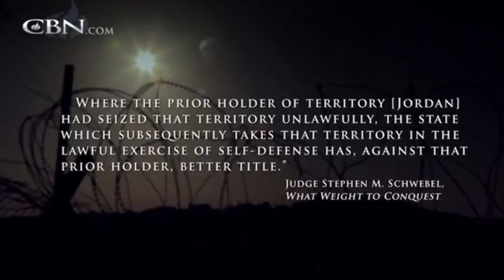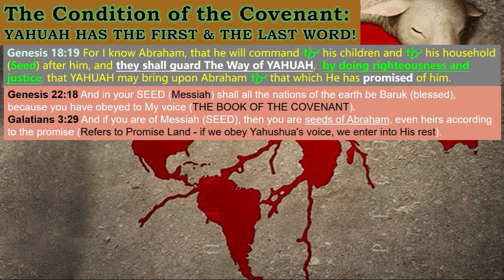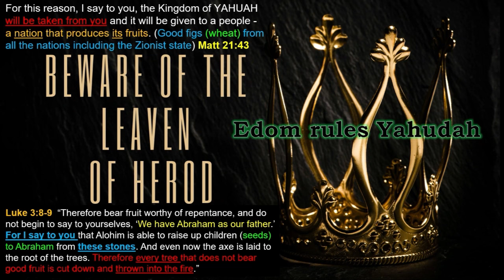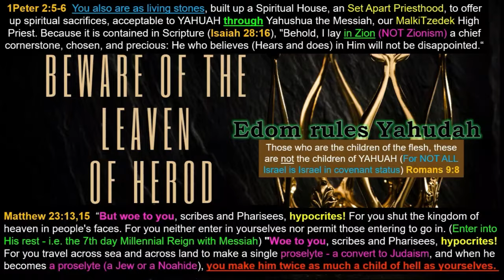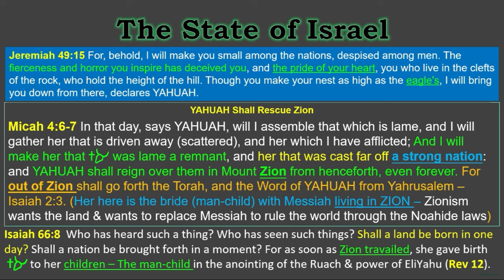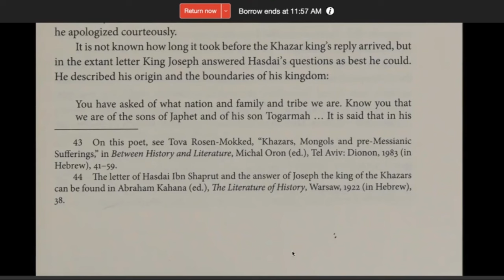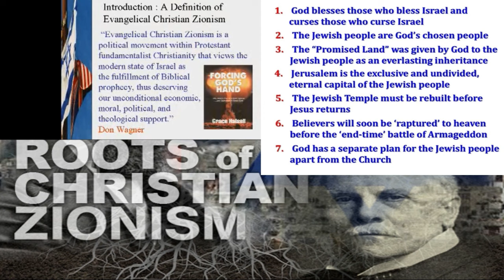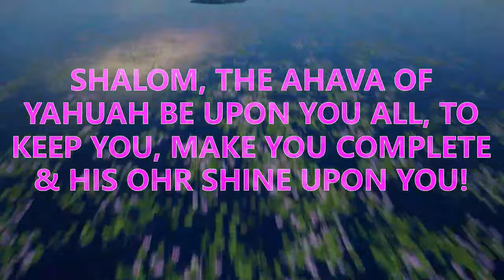Who is Israel? The Covenant Nation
Welcome to another end-time restoration of all things message in the Rauch and power of EliYah - preparing the way for Messiah's 2nd coming by assisting to bring in the fulness of the gentiles in covenant status before Messiah's return. Not all Israel is Israel and our ways are not our Father YAHUAH'S ways, therefore, we must humble ourselves and be confident in our election and purpose.
Today we will go deep into the Set Apart Scriptures and discover in the Scriptures the characteristics of Messiah's Bride - The covenant nation of Yashar'al. We will rightly divide the Word in Love, boldness and with mountain moving Emunah. Much Ahavah

Today's Outline:
1. To whom does the Promise Land belong - the owner?
2. Who is Scriptural Israel?
3. The leaven of Herod
4. The woman's seed vs satan's seed
5.  Is Yashar'al - Scriptural Israel by race, blood, religion or by agenda?
6.  IDENTITY CRISIS THROUGH FALSE DOCTRINES

I am making such material available denying all monetization in an effort to educate and advance understanding of the content contained in the film selection & musical accompaniment. The material in this video is distributed without profit and is for informational, research, and educational purposes only.